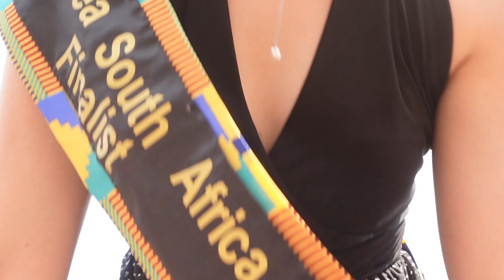Miss Protea South Africa 2022 PalesaVideo1Introduction